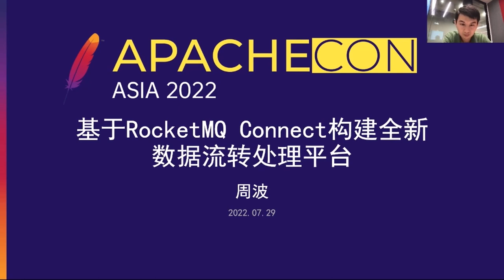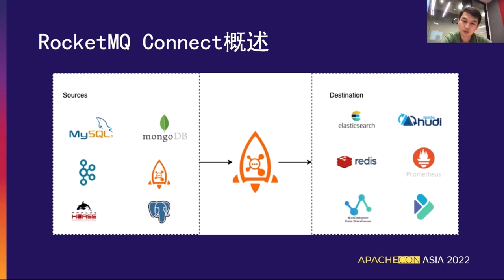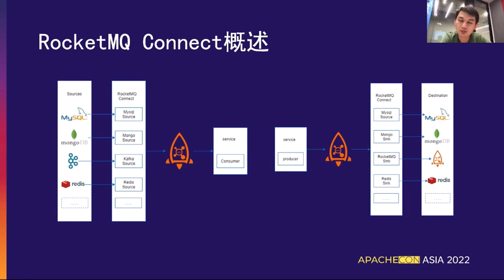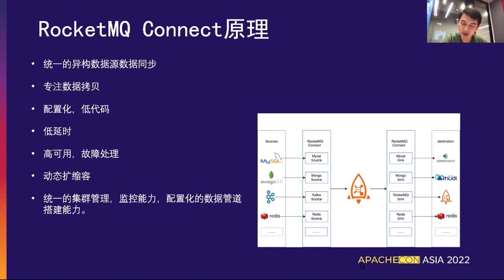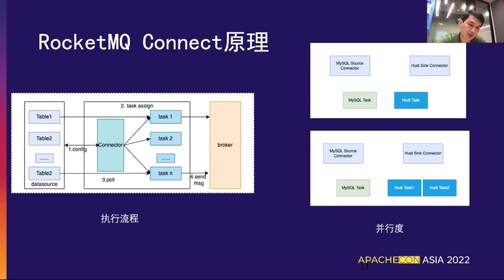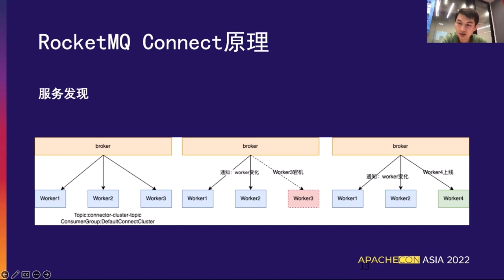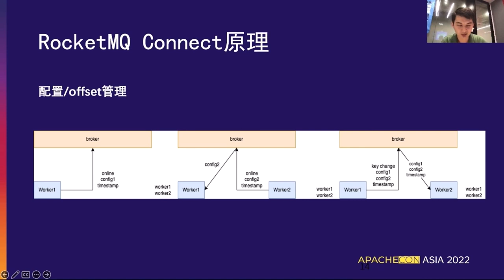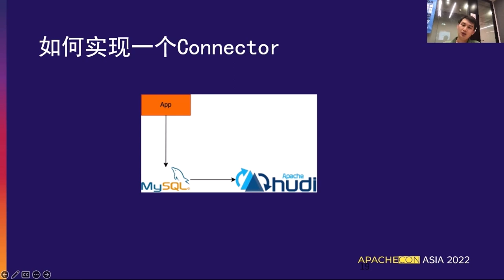Build A New Data Flow Processing Platform Based On Rocketmq Connect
Bo Zhou: alibaba, Senior Development Engineer, Currently, I am working on The Alibaba Cloud Messaging team, Apache Rocketmq Committer.

Apache RocketMQ, as the preferred business message, plays an important role in the business system. At the same time, more and more data flows through RocketMQ, which often needs to be connected to various data systems. RocketMQ Connect is an important component of RocketMQ data integration. Easier integration with RocketMQ data. RocketMQ Connect can be used to build end-to-end data pipelines, ETL, implement CDC, build data lakes, and more.